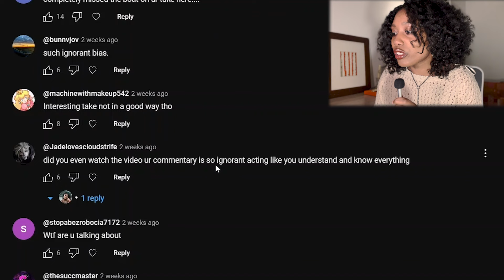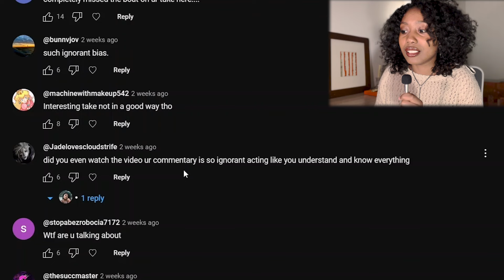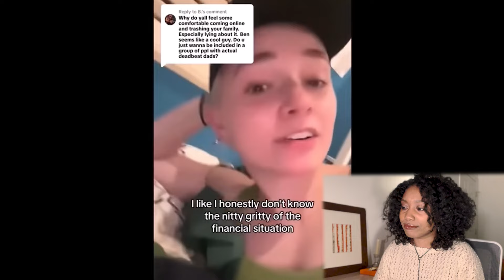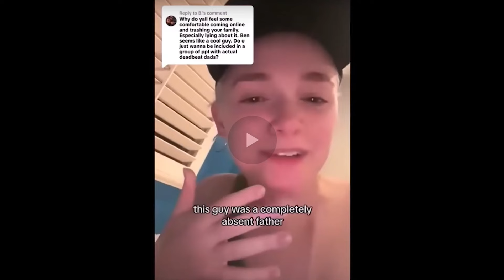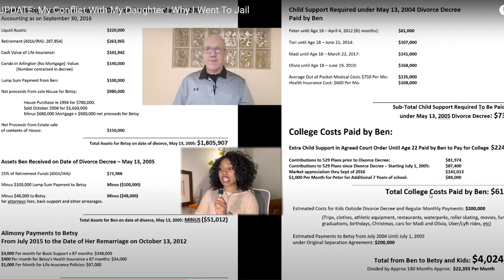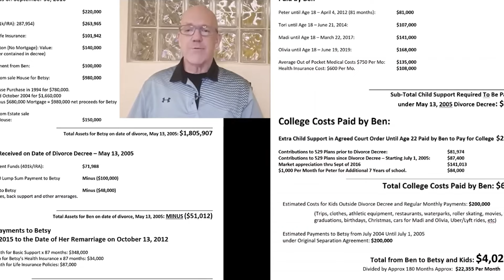Is He Really A Deadbeat?! Messy Divorce & Jail Time…Full Story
Ben Hart is back with receipts. His ex-wife is a menace to society.

Reaction was filmed and edited by Aly.
In the comments, let me know your favorite part 😊
Like this video for more reaction content.